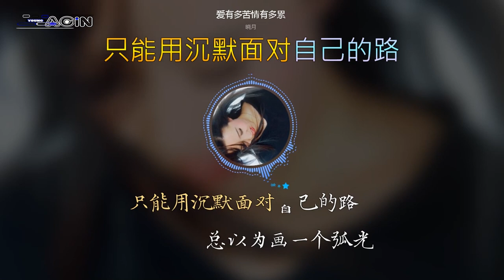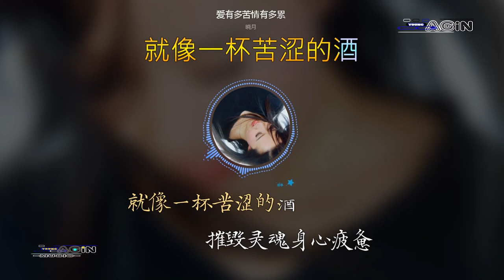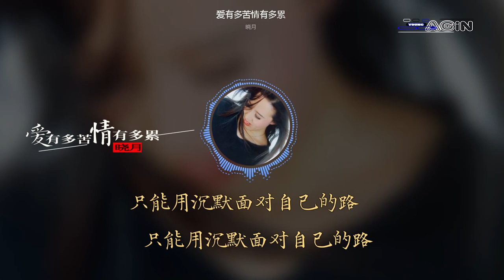晓月 - 爱有多苦情有多累 - Xiao Yue - Ai You Duo Ku Qing You Duo Lei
晓月 - 爱有多苦情有多累
Xiao Yue - Ai You Duo Ku Qing You Duo Lei